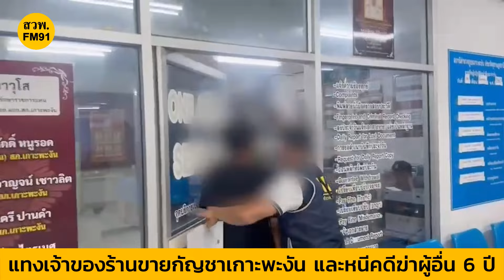กองปราบฯ รวบหนุ่มอ้างเป็นลูกนักการเมือง บุกแทงเจ้าของร้านขายกัญชาเกาะพะงัน และหลบหนีคดีฆ่า 6 ปี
กองปราบฯ รวบหนุ่มอ้างเป็นลูกนักการเมือง บุกแทงเจ้าของร้านขายกัญชาเกาะพะงัน และหลบหนีคดีฆ่าผู้อื่นมา 6 ปี

เมื่อวันที่ 19 กันยายน 2567 กองบังคับการปราบปราม โดย พล.ต.ต.มนตรี เทศขัน ผบก.ป. พร้อมกำลังชุดจับกุม กก.5 บก.ป. ได้ร่วมกันจับกุม นายพัน (นามสมมุติ) อายุ 26 ปี ผู้ต้องหาตามหมายจับศาลจังหวัดเกาะสมุย ลงวันที่ 17 กันยายน 2567 ซึ่งต้องหาว่ากระทำความผิดฐาน “ทำร้ายผู้อื่น จนเป็นเหตุให้เกิดอันตรายแก่กายหรือจิตใจ และพาอาวุธ (เหล็กขูดชาร์ป) เข้าไปในเมือง หมู่บ้าน หรือทางสาธารณะ โดยเปิดเผย
หรือไม่มีเหตุอันควร” และหมายจับศาลจังหวัดนางรอง ลงวันที่ 13 กันยายน 2561 ซึ่งต้องหาว่ากระทำความผิดฐาน “ร่วมกันฆ่าผู้อื่นโดยเจตนา, ร่วมกันพยายามฆ่า, ร่วมกันมีอาวุธปืนและเครื่องกระสุนปืนไว้ในครอบครองโดยผิดกฎหมายและร่วมกันพาอาวุธปืน ไปในเมือง หมู่บ้านหรือทางสาธรณะโดยผิดกฎหมาย” จับกุมได้ที่บริเวณวัดในพื้นที่ ม.2 ต.บ้านใต้ อ.เกาะพะงัน จ.สุราษฎร์ธานี

สืบเนื่องจากเมื่อวันที่ 9 กันยายน 2561 ได้มีคนร้ายเป็นชายใช้อาวุธปืนกระหน่ำยิงใส่บ้านของผู้เสียหายในพื้นที่บ้านกระสัง อ.หนองหงส์ จ.บุรีรัมย์ ซึ่งขณะนั้นกำลังนั่งรับประทานอาหารเย็นอยู่  เป็นเหตุให้มีผู้เสียชีวิต 1 ราย ผู้ได้รับบาดเจ็บ 1 ราย และอีก 1 ราย ได้กระโดดหลบหนีทางหน้าต่างเอาชีวิตรอดมาได้ ส่วนชนวนเหตุที่คนร้ายบุกเข้ามายิงถึงในบ้านอย่างอุกอาจในครั้งนั้น ผู้เสียหายคาดว่ามาจากเหตุที่ลูกชายของตนเองไปมีเรื่องทะเลาะวิวาทกับกลุ่มวัยรุ่นอย่างแน่นอน แต่วันเกิดเหตุลูกชายไม่ได้อยู่บ้าน มีน้องเขยมานั่งกินข้าวด้วยพอดี คนร้ายอาจจะเข้าใจผิดว่าน้องเขยเป็นลูกชาย จนทำให้น้องเขยต้องมาถูกยิงเสียชีวิตทั้งที่ไม่ได้รู้เรื่องอะไร

ต่อมา ได้เกิดเหตุชายคลั่งอ้างตัวว่า เป็นลูกนักการเมืองถือเหล็กขูดชาร์ปไล่แทงเจ้าของร้านขายกัญชา ในพื้นที่เกาะพะงัน โดยคนก่อเหตุเคยเป็นลูกค้าของทางร้าน จะแวะเวียนมาซื้อกัญชา แต่ละครั้งจะเบ่ง ว่าเป็นลูกนักการเมืองใหญ่ จะมาขอกัญชาฟรี มาขอลดราคา แต่เจ้าของร้านไม่ยอม สุดท้ายก็มาเกิดเหตุอาละวาด และขู่ว่าจะกลับมาฆ่าให้หมด ซึ่งมีการนำคลิปวิดีโอขณะเกิดเหตุไปโพสต์ในสื่อออนไลน์หลายช่อง

นอกจากนี้มีผู้ให้ข้อมูลว่า ชายคลั่งคนดังกล่าว เมื่อ 6 ปีก่อน เคยก่อคดีฆ่าคนตายใน จ.บุรีรัมย์ เจ้าหน้าที่ตำรวจจึงได้เร่งสืบสวนติดตามคดีชายคลั่งดังกล่าว โดยทราบว่าผู้ก่อเหตุคือ นายพัน (นามสมมุติ) เจ้าหน้าที่ตำรวจ กก.5 บก.ป. ได้ทำการสืบสวนจนทราบว่า ผู้ต้องหาได้หลบหนีมาซ่อนตัวอยู่ในพื้นที่เกาะพะงัน เจ้าหน้าที่ตำรวจจึงนำกำลังลงสืบสวนและตรวจสอบพื้นที่ดังกล่าว จนกระทั่งได้รับการติดต่อจากนายไตรรงค์ ใจกว้าง นายกเทศบาลตำบลบ้านใต้ อ.เกาะพะงัน ว่าญาติของผู้ต้องหาจะพามามอบตัวกับเจ้าหน้าที่ตำรวจ ที่วัดในพื้นที่ ม.2 ต.บ้านใต้ อ.เกาะพะงัน จ.สุราษฎร์ธานี เจ้าหน้าที่ตำรวจจึงได้ร่วมกันเดินทางไปยังสถานที่ดังกล่าว เมื่อเดินทางไปถึง พบนายพัน (นามสมมุติ) จึงได้ทำการจับกุม จากนั้นนำตัวส่ง พนักงานสอบสวน สภ.เกาะพะงัน จ.สุราษฎร์ธานี และอายัดตัวไว้ดำเนินคดีของ สภ.หนองหงส์ ตามกฎหมายต่อไป เบื้องต้น ผู้ต้องหาให้การปฏิเสธตลอดข้อกล่าวหา